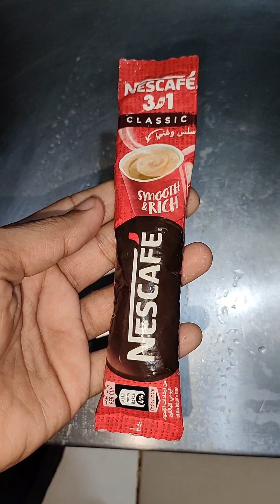এক প্যাকেট কফিতেই ২ কেজি ওজন কমলো। video share #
আসসালামু আলাইকুম,
সবাই ভিডিওটি সম্পূর্ণ দেখবেন আশা করছি ভালো লাগবে।